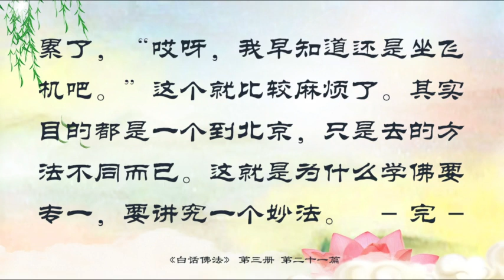21．觸摸本性，開悟正道